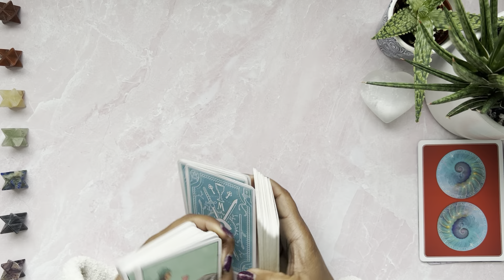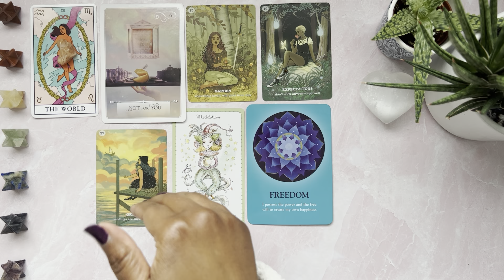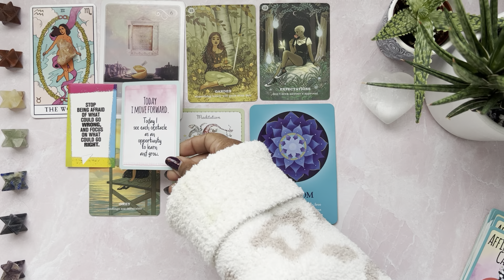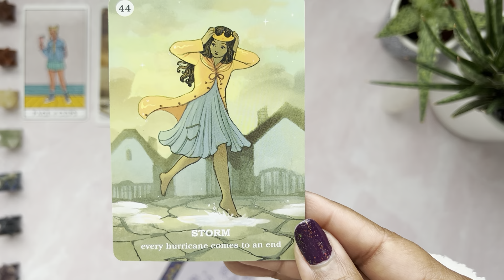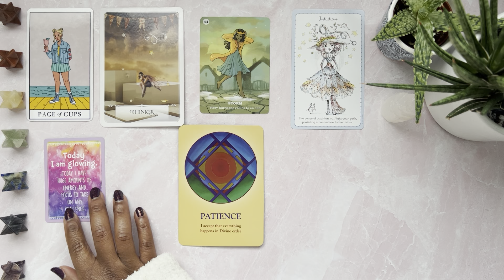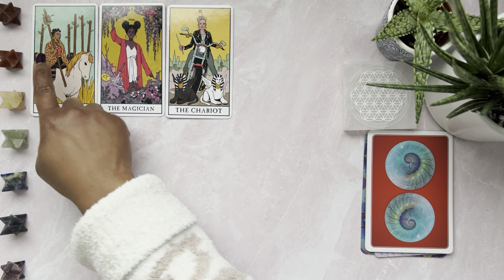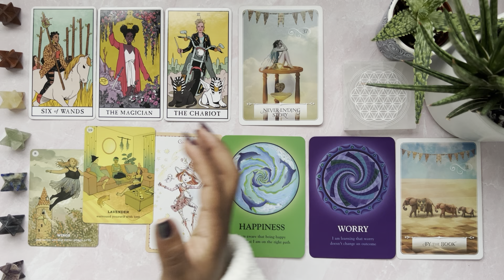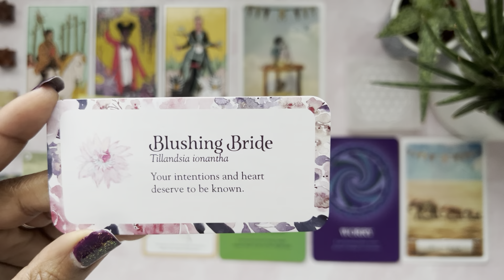Confidence Boost From Spirit- Timeless-Pick A Card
🌟TIMELESS🌟
Pick a Card- Sometimes it’easier to recognize great qualities in others than it is to recognize them in oursleves. This reading will uncover what others like about you, what spirit loves about you, and your potential. Use these messages to give yourself a confidence boost.

Intro
Pile Selection- 1:46
Pile 1-3:5
Pile 2-21:09
Pile 3-36:43

🗓SCHEDULE A  COACHING SESSION🗓